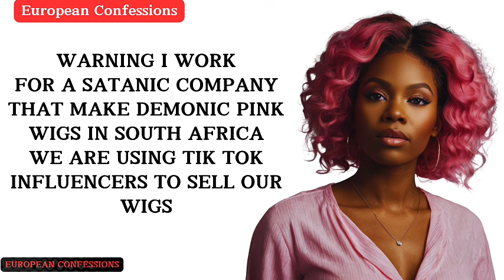WARNING I WORKFOR A SATANIC COMPANYTHAT MAKE DEMONIC PINKWIGS IN SOUTH AFRICAWE ARE USING TIK Tok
WARNING I WORK
FOR A SATANIC COMPANY
THAT MAKE DEMONIC PINK
WIGS IN SOUTH AFRICA
WE ARE USING TIK TOK
INFLUENCERS TO SELL OUR
WIGS